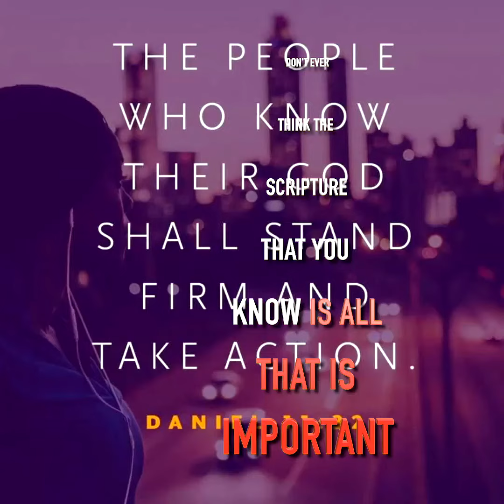They That Do KNOW Their GOD - David O. Adebayo